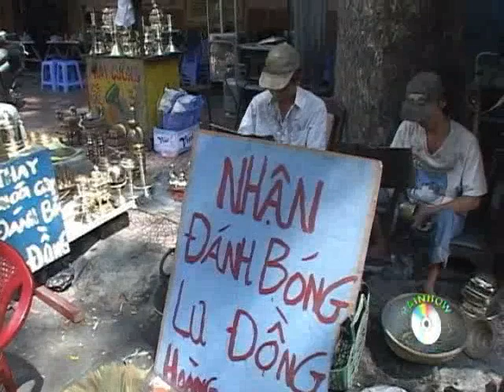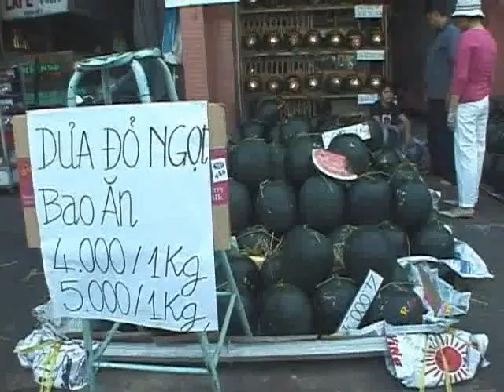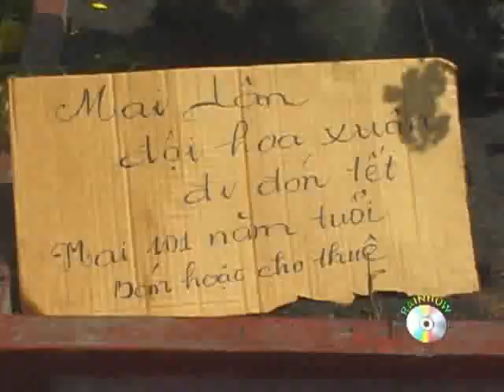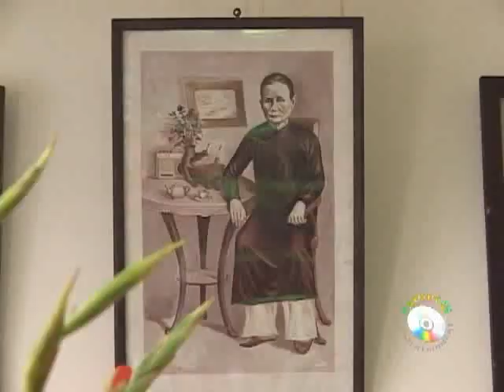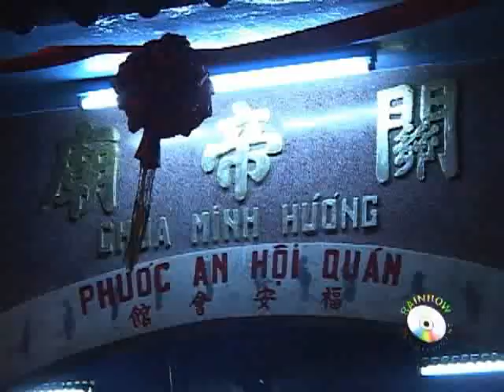Phóng Sự | Tết Sài Gòn, Hứng Lộc Đón Tài